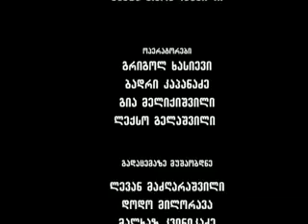მამა გერასიმე. ნიუ-იორკი 2011 წ.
საქართველოზე შეყვარებული ამერიკელი მოძღვარი